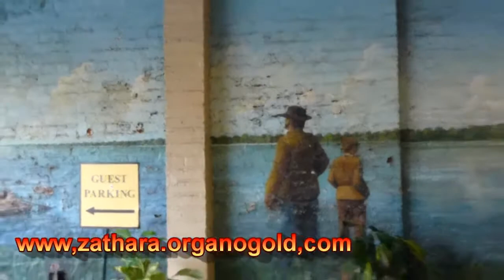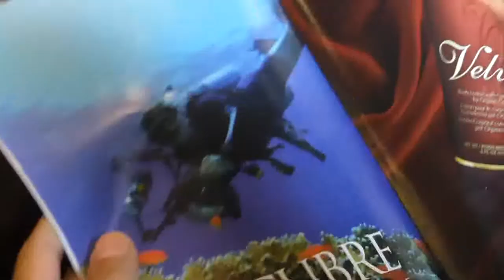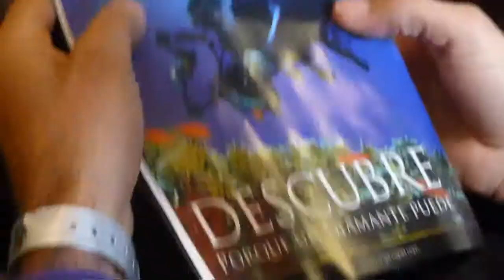Momentosem New Orleans 2012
Brincando de video